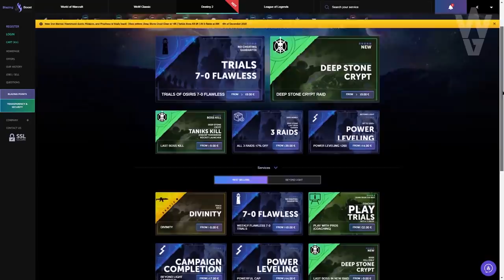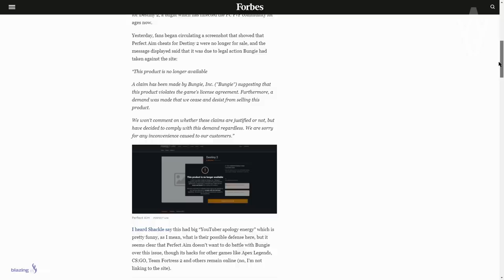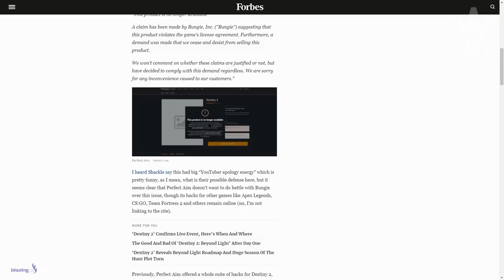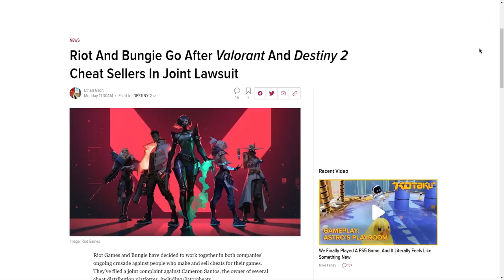POR FIN! BUNGIE SE UNE CON RIOT GAMES! GRAN DEMANDA CONTRA HACKERS y CHETERS! | Destiny 2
2️⃣Reaccionar a la historia fijada en la bio
⏰Finaliza el 18 de Enero a las 19:00
¡Mucha Suerte!💖🤗

► ¡Sígueme!
• Accesorios Gaming 10% dto. Código wildgamer
► Fuentes de información mencionadas en el video:
► Comunidad de PS4: TheWildGamers
► Videos que pueden interesarte:
• "MISION FINAL" INMINENTE! TODO LO NUEVO! PORTATIL! PUERTA SECRETA! NAVE DEL VIAJERO Y MÁS! Destiny 2
• HAZ ESTO! FARMEA EXOTICOS y MATERIALES! FÁCIL! OCASO UNO MÁS DE LA CAMADA en GRAN MAESTRO! Destiny 2
• VAN A BANNEAR ESTA SUPER! "CADUCAN ARMAS!" ATRAKS SIGUE VIVA! ENEMIGOS "MANTIS"!? y MÁS! | Destiny 2
► LOS MIEMBROS DE CANAL MÁS EXCEPCIONALES!
• Richy